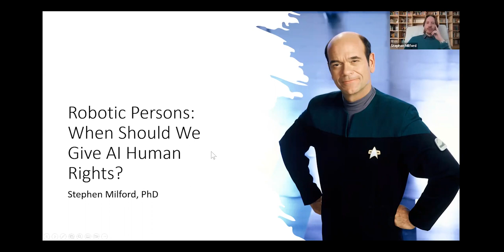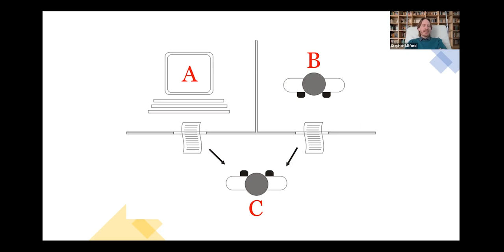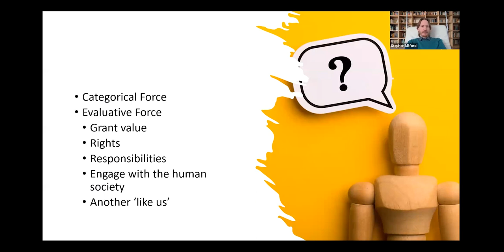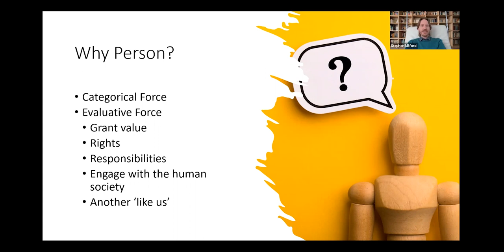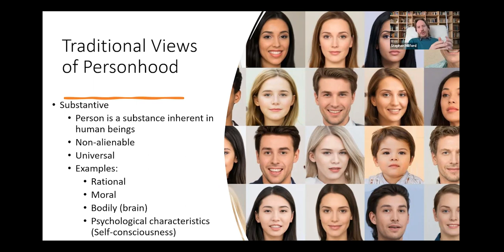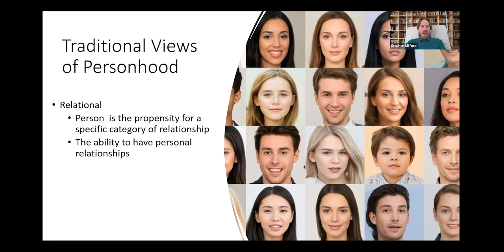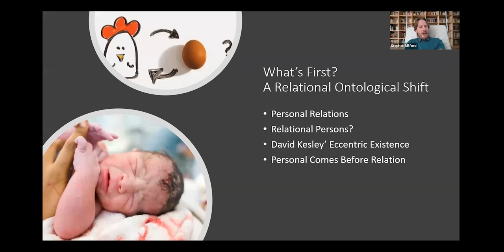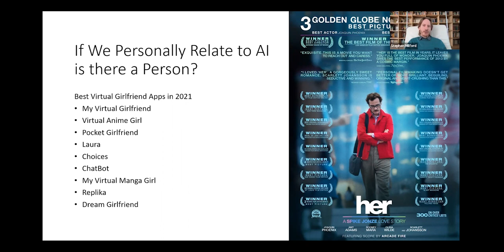Hesse Public Seminar | Robotic Persons: When Should We Give AI Human Rights? | 30 MAR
Woolf’s Public Seminars are open to all interested parties. During the Public Seminars, speakers will present work-in-progress papers. Following the paper reading, the convenor will conduct a Q&A session. Woolf students are invited to ask questions first, followed by Woolf faculty, then public attendees. If you are interested in speaking, contact the Public Seminar convenor.

Woolf Public Seminar | Hesse Public Seminar | Stephen Milford | Robotic Persons: When Should We Give AI Human Rights?
Speaker: Stephen Milford
Convenor: Steven DeLay
Hosts: Steven DeLay and Zak Waddell
Date: 30th March, 2023
This lecture will focus on understanding the intricacies of personhood as it relates to AIs with a view to understanding at what point we might grant them the same status as us.

AI is encroaching on our everyday lives at an incredible rate. With many AIs now being able to easily pass the Turning Test, at what point do we say that an AI is indistinguishable from a human being? Do Robots have a soul? Or perhaps they have reached a certain level of intellectual achievement? Perhaps AIs are persons because we personalize them?
Dr Stephen Milford began his studies at the University of Johannesburg and went on to complete a masters degree in at Trinity College, Dublin. In 2011, he completed a second masters at Oxford University before spending two years reading at King’s College London. In 2017, he completed his PhD at the Protestant Theological University in the area of anthropology, human dignity, relational ontology and post-liberal studies. His research interests lie in questions of identity, human rights and ethics, with a focus on relational ontology, human uniqueness and un-substitutability. He is currently a researcher at Basel University investigating the ethics of AI, self-driving cars and biomedical ethics.
About Woolf:
Woolf is the first global collegiate university that lets qualified organizations join as member colleges and offer accredited degrees. Woolf is on a mission to increase access to world-class higher education and to ensure that it is globally recognized and transferrable.